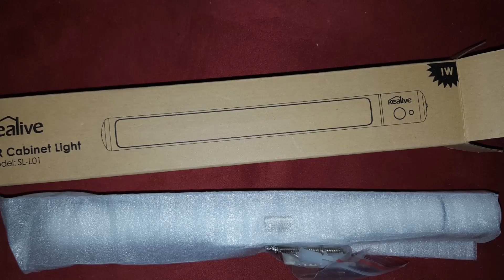Aukey Vitrinen Lampe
Wo kann man diese Lampe einsetzen? Ist sie hell genug ? Kann man noch was einstellen? Lest es im Bericht